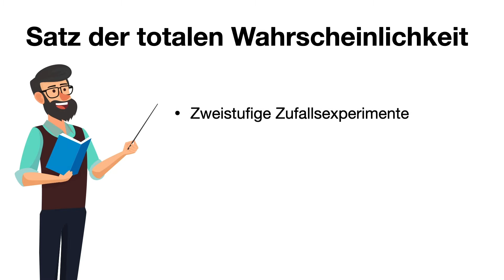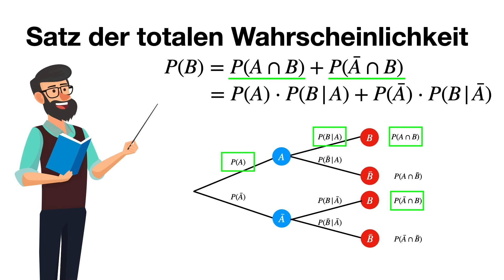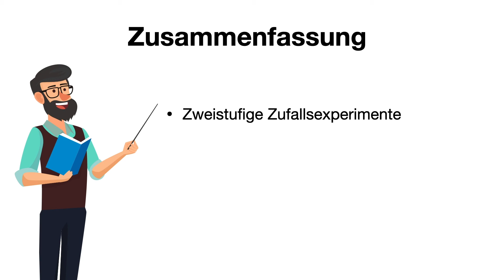Der Satz der totalen Wahrscheinlichkeit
In diesem Video erklären wir euch den Satz der totalen Wahrscheinlichkeit!😍💪

0:00 Intro
0:14 Erklärung
1:28 Beispiel
2.15 Zusammenfassung